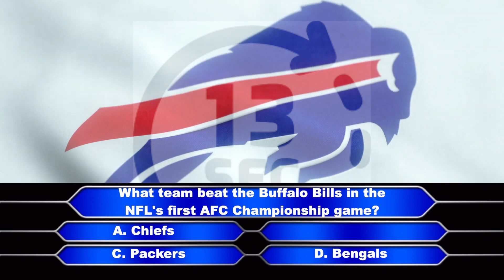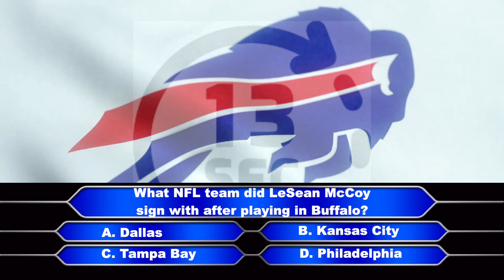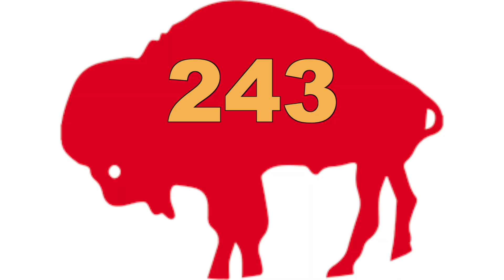Buffalo Bills trivia, let me "see" how many you can get right!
It’s trivia time. Let’s see how you do!￼